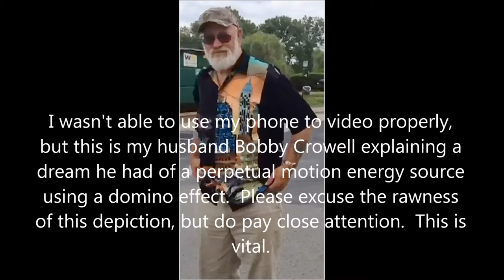Bobs Perpetual Gravity Domino machine (dream)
My husband Bobby Crowell had a dream where he saw how you can tap energy in perpetual motion from gravity with a domino effect apparatus.  This could be very consequential for our evolution at this time.  The video is a raw mess.. thanks to my ineptness at capturing his explanation on my phone.  I will refine the video when i can. However, you will need an enthusiasm and patience to extract the value from this.  Any help any engineers or scientists among you can offer to further direct this cause will be appreciated and beneficial.

ALTERNATE MESSAGE  this is the perpetual motion apparatus that utilizes gravity to harness energy.  Very raw conversation with my husband who had a very lucid dream showing him how to do this.  Please have scientist or engineer take a look.  this could be vital